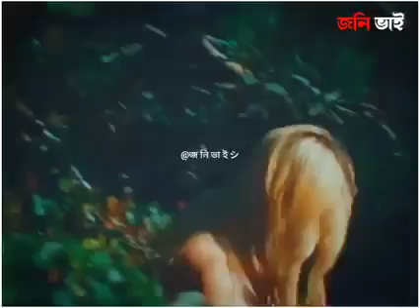HUA HAI AJ PEHLI BAAR || FT JONNY SINS 😂🇮🇳